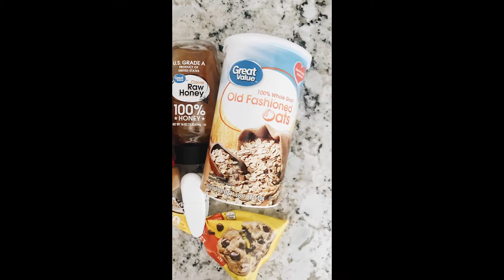DIY Protein Bites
Follow along with are campus partners as they take us through a short and simple protein ball DIY!